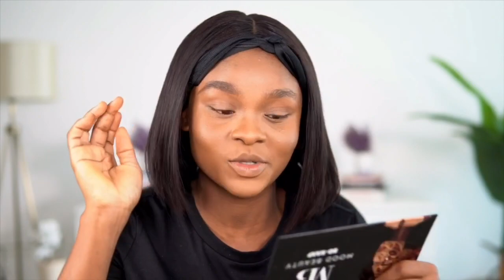JAMES CHARLES INSTANT INFLUENCERS COLLAB WITH GISTS ABOUT AFRICAN PARENTS || MAKEUP TRANSFORMATION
INSTANT INFLUENCERS COLLAB WITH GISTS ABOUT AFRICAN PARENTS | MAKEUP TIPS | MAKEUP TRANSFORMATION

Hello guys, today I teamed up with 7 amazing beauty influencers & makeup artists to recreate the Instant Influencers Collaboration video from James Charles’s instant influencers episode 3. I hope you enjoy it.